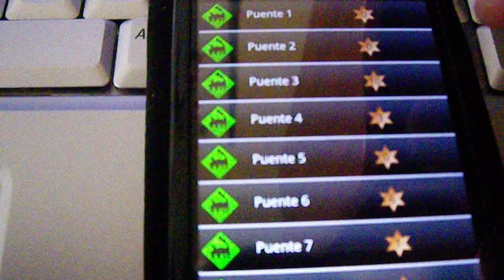X Construction en Xperia NEO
Demostración de la construcción de un puente en este entretenidísimo juego que te pide usar la lógica para construir estructuras capaces de soportar el peso de un tren.